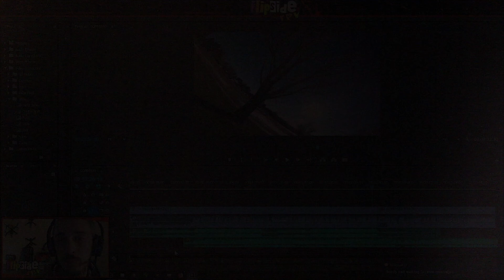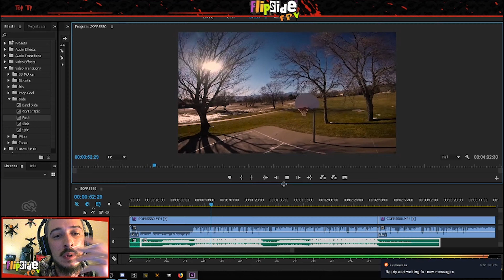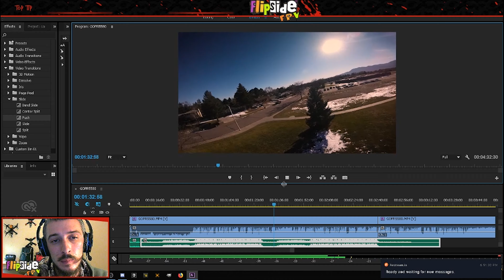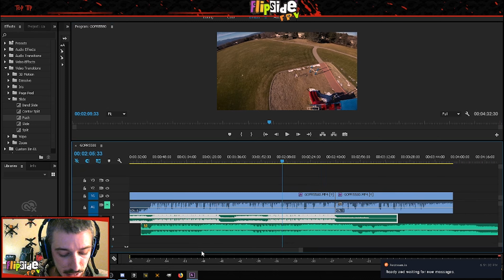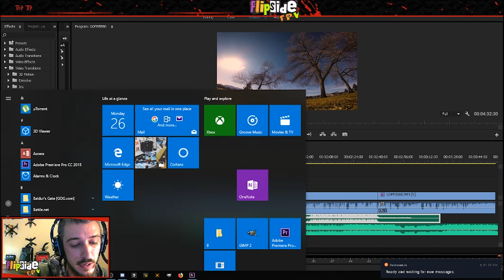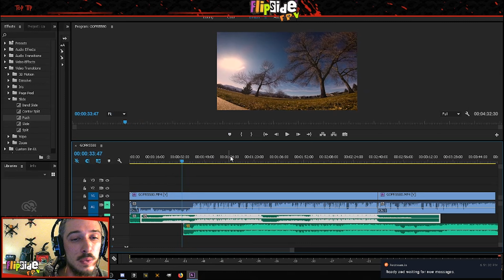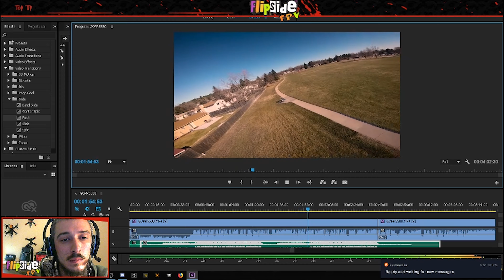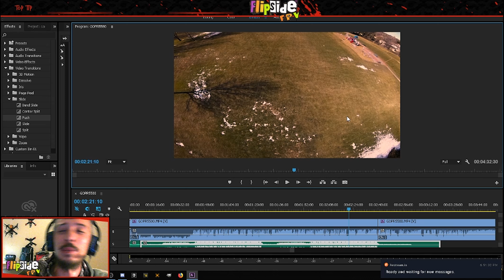BPM FPV and YOU...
have you ever had a song just link up to your flying video perfectly?

Well my theory is that every pilot flies to a certain BPM based on personal things like what music you listen to and so forth.

Today we explore my theory a little bit and I show you guys how I link up the music so well to my videos.